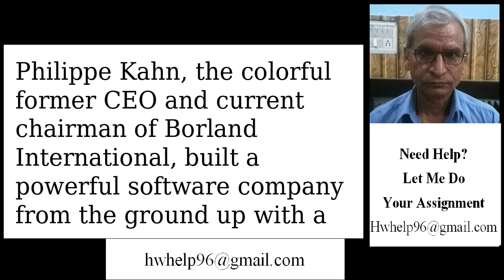Philippe Kahn, the colorful former CEO and current chairman of Borland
Philippe Kahn, the colorful former CEO and current chairman of Borland International, built a powerful software company from the ground up with a series of brilliant business moves including the 1991 acquisition of Ashton-Tate, one of the software industrys biggest companies, for $400 million. Until recently, the company was extremely successful, culminating in a palatial headquarters complex costing nearly $100 million. At one point, Kahn even entertained thoughts of challenging Microsoft as the worlds top software manufacturer. Although the company has recently fallen on hard times, its beginning is one that some would consider morally questionable, while others would say that it was nothing more than smart moves within the game of business. In an interview with Inc. magazine in 1989, Kahn told the story of Borlands humble beginnings. Operating out of two small rooms and strapped for cash, he couldnt afford to place an ad in Byte magazine, the best forum to reach his target market. In order to convince the ad salesperson to extend credit terms, Kahn hired extra people to scurry around and made sure that the phones were ringing in order to look busy. He prepared a media plan on a chart on which Byte was crossed out but made sure the salesperson  accidentally saw the chart. When the salesperson asked if he wanted to advertise in Byte, Kahn replied that it was not the right audience and that he couldnt afford it. The salesperson pleaded and eventually gave Kahn good credit terms. The ad ran once and sold $150,000 worth of software, launching the upstart venture on the path to success. 1. How would the Sophists, who were egoists, evaluate what Kahn did? Explain your answer. 2. How would Plato evaluate Kahns actions? Explain. 3. Finally, do you think what Kahn did was right or wrong, and why? Explain.